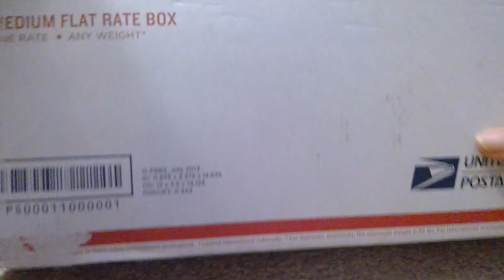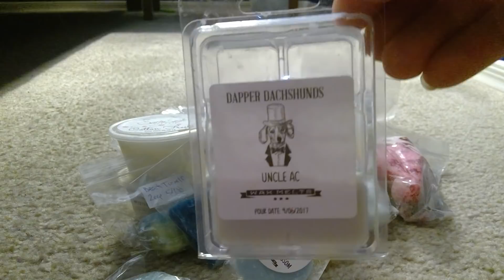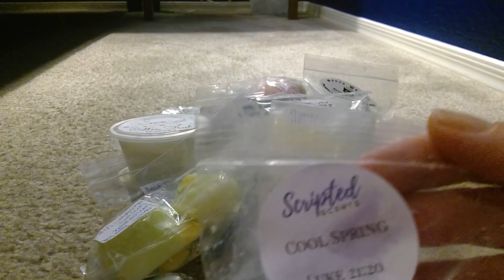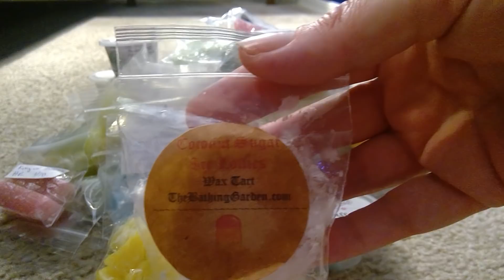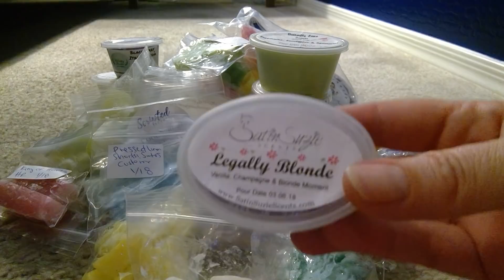Friend Mail ....... Thank you Sasha